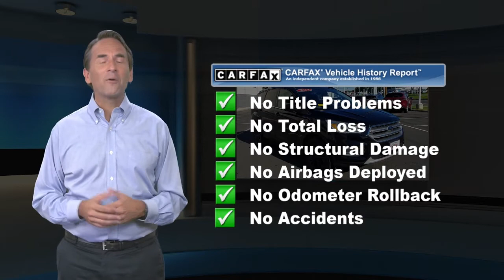Used 2017 Ford Escape SE, Toms River, NJ UB94646A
Gateway Toyota

CARFAX One-Owner. Clean CARFAX. ***Includes Warranty***, Service Records Available, New Tires, New Brakes, Back Up Camera, Bluetooth, Moonroof, Heated Leather Seats. 22/28 City/Highway MPGAwards:* 2017 KBB.com 10 Best Used Compact SUVs Under $15,000 * 2017 KBB.com 10 Best SUVs Under $25,000 * 2017 KBB.com 10 Most Awarded Brands * 2017 KBB.com Brand Image Awards

[RLVID:1645:71b0f8a6bf60ac85:f86134fe569dc24d:1]